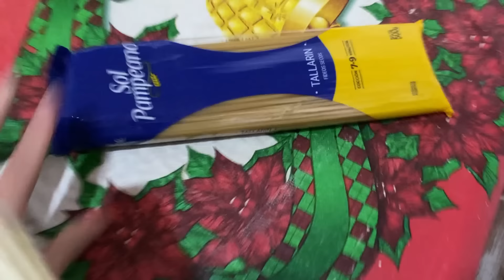FESTEJANDO EL DIA DEL TRABAJADOR CON LOS VIEJOS